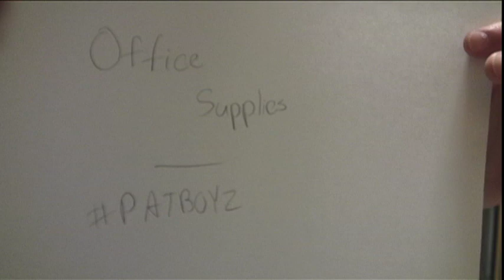"Office Supplies" - PATBOYZ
The PATBOYZ go in on "The Anthem" instrumental and rap about office supplies.